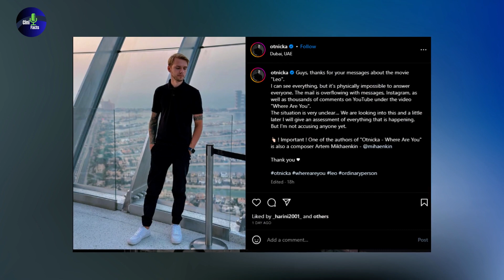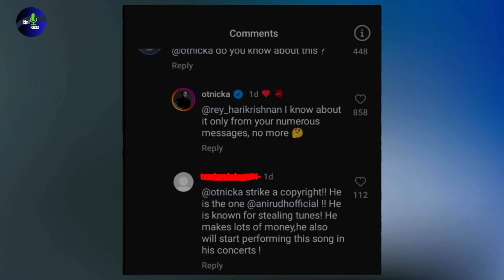Anirudh copy paste 🚫 பண்ணி மாட்டிகிட்டாரு 😕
In this video featuring Anirudh, there's an interesting use of audio where they've taken a page out of Otnicka's "Where Are You" song by cleverly incorporating the audio track through a seamless copy-paste technique. This intriguing blend of Anirudh's content and Otnicka's musical composition showcases the art of remixing and reimagining, creating a captivating and unique audio-visual experience that draws inspiration from the original while adding a fresh perspective and a touch of creativity to the mix. This video exemplifies the power of collaboration and innovation in the digital age, where artists can pay homage to one another's work and contribute to the ever-evolving landscape of creative expression. @cinifactstamil

If, after communication, it is determined that your content needs to be removed from our video, we will comply accordingly. Our goal is to maintain a fair and respectful online environment for creators and viewers alike.